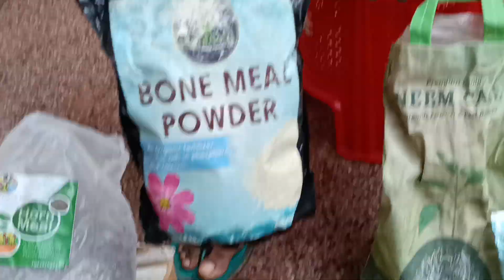How to Repot Adenium seedlings.